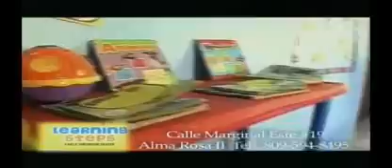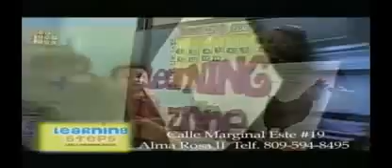183. LIc. Daulisis Herrera: Cómo hacer estimulacion temprana en los niños.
la estimulacion es la motivacion  para el despertar de sus sentidos que es la puerta que nos va a llevar al cerebro del bebe, desarrollandolo.